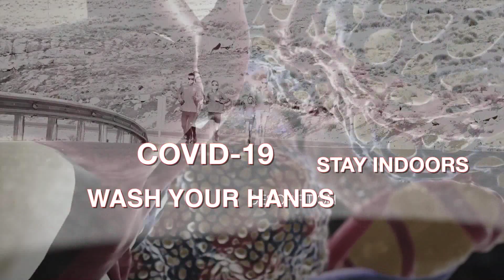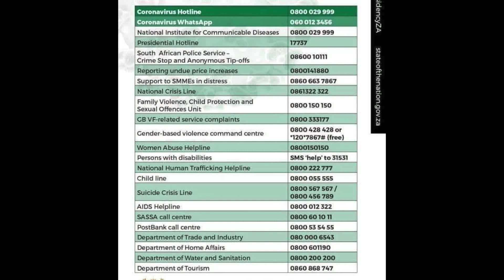Phatutshedzo Maswangani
Having just broken the SA Junior 100m record, Phatutshedzu Maswangani was keen to set the track alight. But he is not letting this set back hold him back. He has found ways to stay fit and focused.